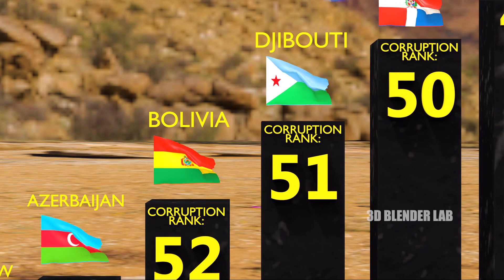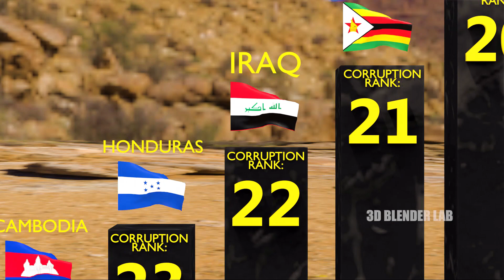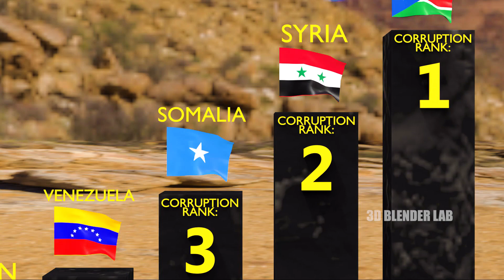Most CORRUPT Countries in The World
This video is about the most corrupt countries.